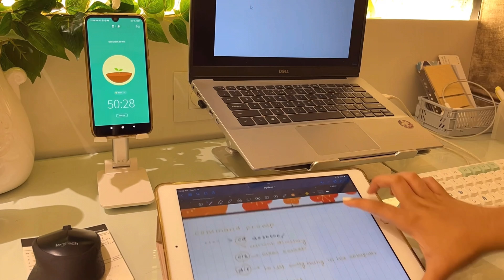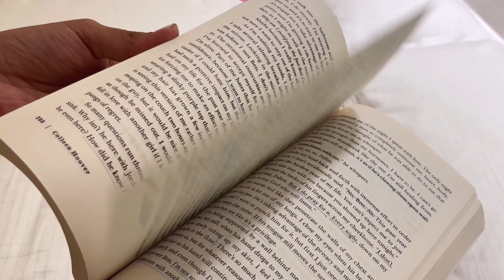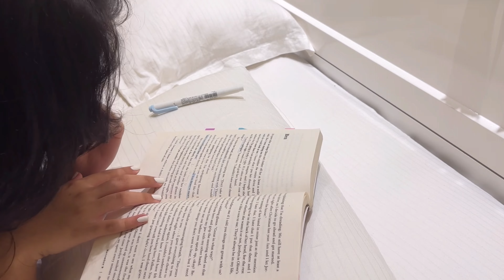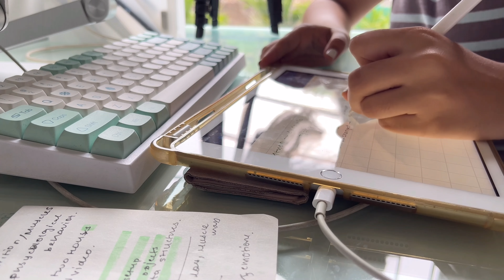Getting My Life Back On Track | studying, working out, reading | Get productive with me🪴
hey everyone! in this video i tried my best to be a better version of myself by doing the things i like.alot of times we find ourselfon the lowest points and it takes time to get back to the highest, but here we have to try and trust the process. This is my process.

 Heyy, I'm Kavya!
 what do I study? - I'm a student of MIT -WPU Pune, pursuing 6 year integrated B.tech course [ currently on first year break - july 2022]